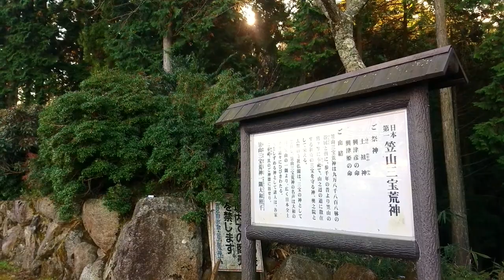【日本三大荒神】観ると奇跡の１０分間～笠山荒神社(奈良)オンライン参拝2020年版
笠山荒神社

御祭神：
土祖神（つちのみおやのかみ）
奥津彦神（おきつひこのかみ）
奥津比賣神（おきつひめのかみ）

由緒：
　当社は荒神出自の源とされ、鎮座する鷲峯山は笠の如く峻嶺で、往古より信仰の山として仰がれている。その昔、笠山鷲峯山に須佐之男命の神孫で竈の神である「奥津彦神・奥津比賣神」と大地の神「土祖神」を奉斎したとされるが、更に古くは土着の信仰が強かったといわれる。『笠荒神鷲峯山竹林寺來由記』（延宝六年）には「持統天皇亥年（六八七）、役小角のために荒神その神姿を鷲峯山地中より湧出し、我は世の中に荒神とする者なり。常に善を作ものを助け、悪を造る者を罰す。我を敬ふ者には我九万八千八百八躰の眷属と倶にまもりをなし、一切の願ひを満足せしむべし。我が真躰見んと思はば即此七岫七谷の山これなりと言終わりて忽ちに地に没しみえ給はず。」とあり、役小角によって笠山に荒神が鄭重に奉祀されたことが記されている。以来、当社を中心とする笠山の地は、高僧・修験者・陰陽師などの修行の場となり、神仏習合の霊地として信仰を集めた。明治初年には、神仏分離により笠山荒神社となるが、現在も修験者などからの信仰は続いている。また当社の荒神は『笠荒神鷲峯山竹林寺來由記』に見えるように善を助け悪を罰する神で「麁亂神」（そらんしん）とも呼ばれる。

鎮座地：奈良県桜井市笠２４１５

YouTubeにてメンバーシップを開始しました。メンバーは現行ＣＤ１５枚すべて聴ける特典を含め、様々な特典を用意しています。もし興味がありましたらメンバー登録してより交流を深めましょう。月額４９０円。

プロになって１７年間あなたのサポートで活動しています。お気持ちの支援をお待ちしております。

※お礼がしたいです。サポートしたらお手数でも へ「サポートしました」という件名でメールを送っていただけると嬉しいです。その際にメール本文には一般公表可能なお名前（匿名or本名）とお住い（都道府県のみ）を入れて頂けると嬉しいです。どうぞよろしくお願いします。

送り先
〒605-0955
京都府京都市東山区
今熊野総山町１－３８
風鈴ハウス「風処」